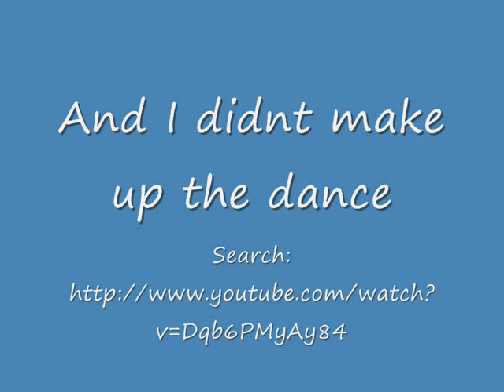Nyan Nyan (Ryia)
Hehe, not the origanal
But i idid animate it =D

#10 - Top Favorited (Today) - Film & Animation - Australia